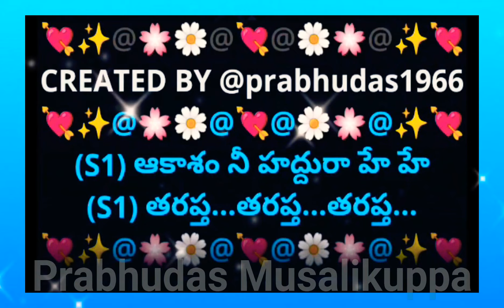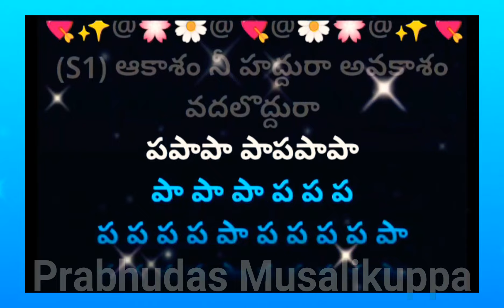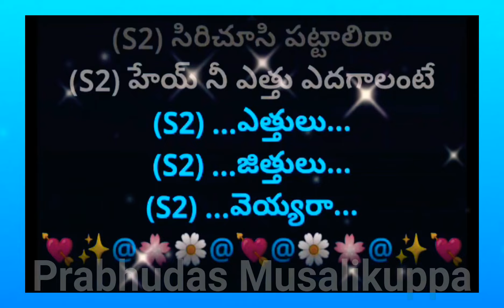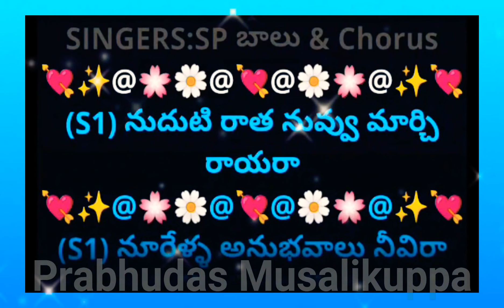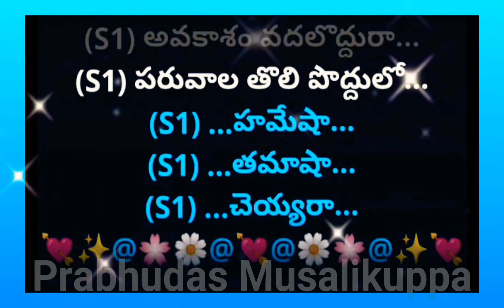Aakaasham Nee Haddhuraa || ఆకాశం నీ హద్దురా || Lyrical Video Karaoke Track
హాయ్ ఫ్రెండ్స్ .. పాట మొదటి చరణం లో జిత్తులు అనే పదానికి బదులు జిత్తుల అని పొరబాటుగా టైపు చేయడం జరిగింది. దయచేసి క్షమించగలరు. అక్కడ జిత్తులు అని పాడుకోగలరు.
2. I, PRABHUDAS MUSALIKUPPA DO NOT OWN OR CLAIM TO OWN COPYRIGHT ON ANYTHING ASSOCIATED WITH THIS SONG / VIDEO WHICH IS VESTED WITH ORIGINAL PRODUCERS.
3. Every bit of revenue if it generates, please claim it on my behalf, as non-profit video collabs and lyrical video karaoke tracks created by me do not intend to earn benefit out of it.
MOVIE: SOMMOKADIDHI SOKOKADIDHI
CAST: KAMALA HASAN, jAYASUDHA & ROJA RAMANI
LYRICS: VETURI
SINGERS:SP BALU  & Chorus
(S1) ఆకాశం నీ హద్దురా హే హే
(S1) తరప్త...తరప్త...తరప్త...
(S1) అవకాశం వదలొద్దురా...
(S1) పరువాల తొలి పొద్దులో...
(S1) ...హమేషా...
(S1) ...తమాషా...
(S1) ...చెయ్యరా...
(S2) హ...ఆకాశం నీ హద్దురా...
(S2) అవకాశం వదలొద్దురా...
(S2) పరువాల తొలి పొద్దులో...
(S2) ...హమేషా...
(S2) ...తమాషా...
(S2) ...చెయ్యరా...
(S2) హమేషా తమాషా చెయ్యరా...
(S1) ఆకాశం నీ హద్దురా అవకాశం వదలొద్దురా
పపాపా పాపపాపా
పా పా పా ప ప ప
ప ప ప ప పా ప ప ప ప పా

(S2) హ నేలవిడిచి సాములెన్నో చెయ్యరా
(S2) మబ్బుల్లో మెరుపంతా నీదిరా
(S2) నిలబడి తాగే నీళ్ళు చేదురా
(S2) పరుగెత్తయినా పాలు తాగరా
(S2) బ్రతుకుంటే బస్తీమే సవాలురా
(S2) ప్రపంచమే మాయాబజారురా హు.హు..
(S2) ప్రపంచమే మాయాబజారురా
(S2) హోయ్ గురి చూసి కొట్టాలిరా
(S2) సిరిచూసి పట్టాలిరా
(S2) హేయ్ నీ ఎత్తు ఎదగాలంటే
(S2) ...ఎత్తులు...
(S2) ...జిత్తులు...
(S2) ...వెయ్యరా...
(S2) ఎత్తులు జిత్తులు వెయ్యరా...
(S2) ఆకాశం నీ హద్దురా అవకాశం వదలొద్దురా

(S1) నుదుటి రాత నువ్వు మార్చి రాయరా
(S1) నూరేళ్ళ అనుభవాలు నీవిరా
(S1) అనుకొన్నది పొందడమే నీతిరా
(S1) మనకున్నది పెంచటమే ఖ్యాతిరా
(S1) మనిషి జన్మ మరువలేని చాన్సురా
(S1) హ ఈ రేసులో జాక్పాట్ కొట్టాలిరా
(S1) ఈ రేసులో జాక్పాట్ కొట్టాలిరా
(S1) హ సుడిలోకి దూకాలిరా
(S1) కడదాకా ఈదాలిరా
(S1) నీ ఒడ్డు చేరాలంటే
(S1) ...తడాకా...
(S1) ...మజాకా...
(S1) ...చూపరా...
(S1) తడాకా మజాకా చూపరా...
(S1) ఆకాశం నీ హద్దురా...
(S1) అవకాశం వదలొద్దురా...
(S1) ...హమేషా...
(S1) ...తమాషా...
(S1) ...చెయ్యరా...